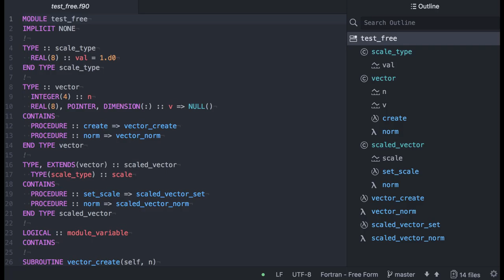Dorothy Vaughan - Short Biography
Dorothy Vaughan was a Brilliant Black Sisters in American History that you may have never heard of.

She was highly respected in her field as a teacher, scientist, mathematician and human computer. She managed to do all this while raising 6 children with her husband Howard Vaughan Jr.

Please Watch the video to learn more about this our Brilliant Black Sister.

If you'd like to own the hit songs of her era, click the links below to download.

Take Care Sisters and Brothers!